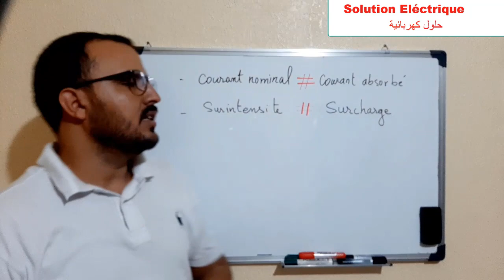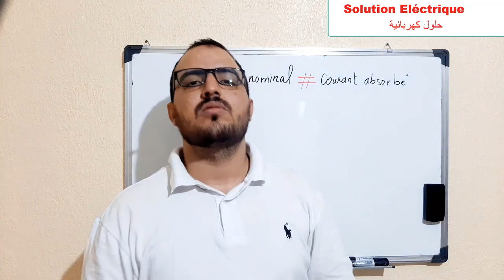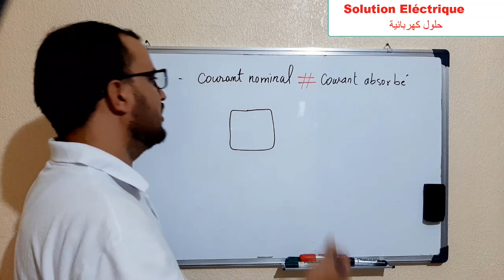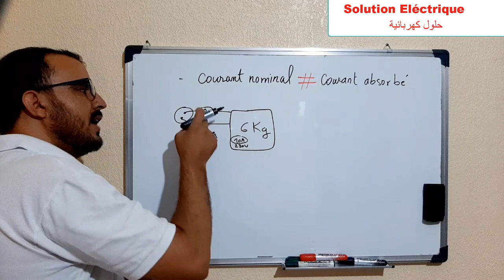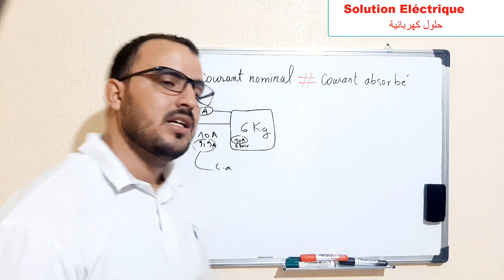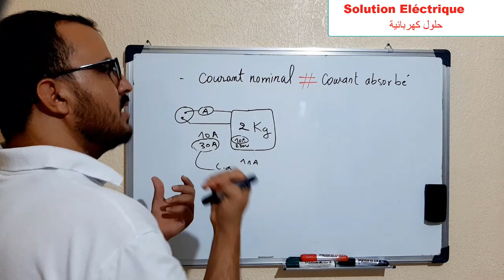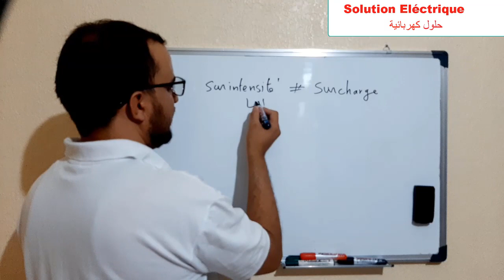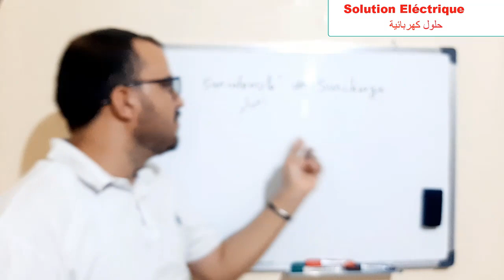courant nominal, courant absorbé, surcharge, surintensité التيار الاسمي والتيار المستهلك